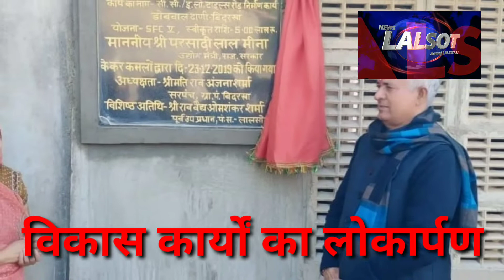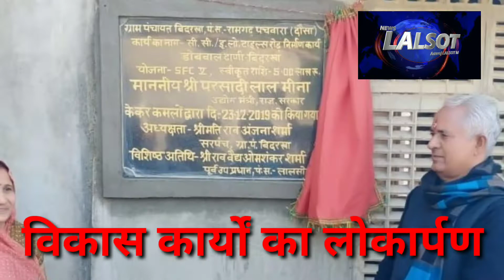NEWS LALSOT न्यूज़ लालसोट 24 दिसम्बर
लालसोट का अपना न्यूज़ चैनल
अब समाचारो को देख भी